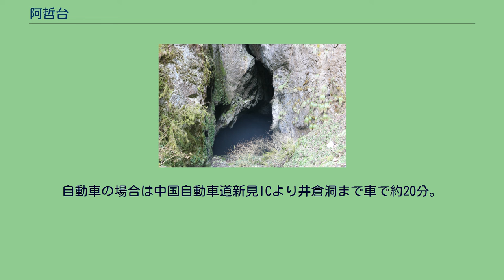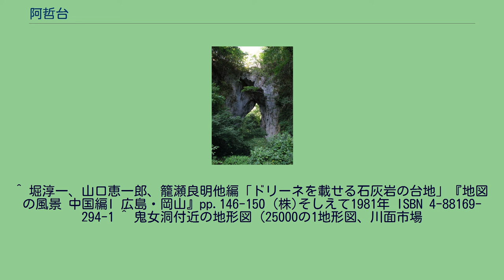阿哲台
位置 阿哲台（あてつだい）は岡山県新見市の中南部及び真庭市南西部一帯にかけて広がるカルスト台地である。
東西方向に約18km、南北方向に約12kmの広がりを有する日本有数の規模を持つ。
阿哲台の地質基盤は阿哲石灰岩層群（秩父古生層）及び三郡変成岩類（変成された秩父古生層）から構成され、その厚さは1500mに達すると推察されているが、その内、石灰岩層は600mほどの厚さである。
台地面の標高は約500〜600mである。
台地の中央を南北に流れる複数の河川によって4つの台地（石蟹郷台、草間台、豊永台、唐松台）に分かれており、この内、草間台と豊永台が狭義の阿哲台として呼ばれる事が多い。
なお、阿哲台の名前は、かつてこの地域（岡山県北西部）に存在した郡の名である阿哲郡からである。
ほぼ全域が岡山県の県立自然公園（高梁川上流県立自然公園）となっている。
井倉洞 台地上にはカルスト地形特有のドリーネ（擂鉢穴）を有するカッレンフェルトが多数発達し、地下には井倉洞、鬼女洞、満奇洞、羅生門など、100ヶ所近い鍾乳洞がある。
同規模のカルスト台地として著名な山口県の秋吉台と比較すると、阿哲台はカルストの台地上やウバーレ、ドリーネといった凹地にも畑地、集落等が多数点在しており、人為的な山焼きも行われていないため森林も良く残されている。
また、近年まで草間台台地上にあった新見市立草間中学校（2006年新見市立美郷中学校へ統合）の運動場は、全国的にも珍しいドリーネの中に造られたものであり、カルスト地形と実生活が密接に関係している。
前述した通り、阿哲台は以下の4つの台地から構成される。
羅生門第一洞 石蟹郷台（いしがごうだい）は高梁川の西側を占めるカルスト台地で、阿哲台の最西部にあたる。
久保井野、井倉野、荻尾、法曽などの地区。
草間台は阿哲台の中央部を占めるカルスト台地で、鍾乳洞やドリーネをはじめとする多様なカルスト地形が見られる。
高梁川と佐伏川に挟まれたエリア。
足見、土橋、草間などの地区。
豊永台は佐伏川と小坂部川及び備中川に挟まれた広大なカルスト台地で、阿哲台の最東部にあたる。
他地区と比較して耕地化、宅地化が進んでおらず、ほとんどが森林で構成されている。
東部の一部は真庭市域も含まれる。
赤馬、森国、佐伏、宇山、樽見などの地区。
満奇洞の内部 日咩坂鐘乳穴 2021年3月25日撮影 唐松台は阿哲台の最北部にあたり、新見市街地の東方に位置している。
他の3台地と比較するとカルスト地形がほとんど発達しておらず、石灰岩地質が溶食される前段階の隆起準平原に近い。
草野、毛名子、灰貝、木の畝などの地区。
阿哲台はエリアが広範囲であるため、ここでは井倉洞への交通手段を挙げる。
自動車の場合は中国自動車道新見ICより井倉洞まで車で約20分。
なお、その他の箇所については各項目を参照。
^ 堀淳一、山口恵一郎、籠瀬良明他編「ドリーネを載せる石灰岩の台地」『地図の風景 中国編I 広島・岡山』pp.146-150 (株)そしえて1981年 ISBN 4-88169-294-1 ^ 鬼女洞付近の地形図（25000の1地形図、川面市場